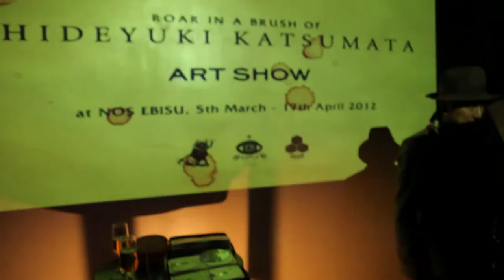TRICK OF TRUTH ～PARTY OF "ROAR IN A BRUSH OF HIDEYUKI KATSUMATA" ART SHOW～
Directed by Ryuichi Takagaki

【Live】
近藤等則 -- electric trumpet -- x 渥美幸裕 -guitar-(Comguero Tres
Hoofers/origami PRODUCTIONS)
ma-on and more...
【DJ】
Mitsu the Beats(GAGLE/JAZZY SPORT)
KAZ SUDO (Caribbean Dandy, Zoot Sunrise Sounds)
KENZI TAKAHASHI (GRANDWAZOO)and more..

【Live Paint 】
HIDEYUKI KATSUMATA